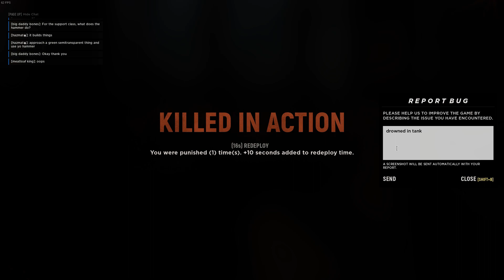Hurtgen Forest Rework - First Tanking of Update 8 | Hell Let Loose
A lot better now, both in how it plays and how it runs. Crosshair doesn't seem to be sighted in properly any more, but being able to repair the tank was very nice.

00:00 Driving to Front
03:00 Infantry spotted
03:50 Panther!
05:07 AT Gun!
05:40 Back to infantry
07:00 Blowtorch!
08:00 Moving up